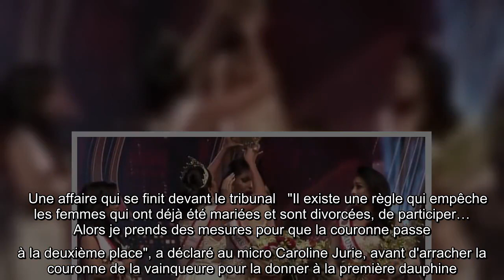VIDEO. Miss Monde arrêtée pour avoir arraché la couronne de Miss Sri Lanka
l'essentiel   Caroline Jurie, Miss Monde 2020, a été arrêtée au Sri Lanka pour avoir violemment enlevé la couronne de la nouvelle Miss Sri Lanka.    Une scène qui n'arrive pas souvent. Alors que l'élection de Miss Sri Lanka se déroulait dimanche dernier, Caroline Jurie, Miss monde 2020, a violemment arraché la couronne de la nouvelle reine de beauté. La raison ? Pushpika De Silva est fraîchement divorcée, et le règlement stipule que cela est interdit pour participer au concours.   Une affaire qui se finit devant le tribunal   "Il existe une règle qui empêche les femmes qui ont déjà été mariées et sont divorcées, de participer… Alors je prends des mesures pour que la couronne passe à la deuxième place", a déclaré au micro Caroline Jurie, avant d'arracher la couronne de la vainqueure pour la donner à la première dauphine. La Miss déchue a alors quitté le plateau, en pleurs.   La violence du geste a également blessé à la tête Pushpika De Silva, qui a été transportée à l'hôpital. Elle a an ...